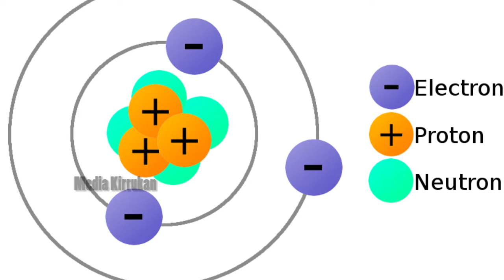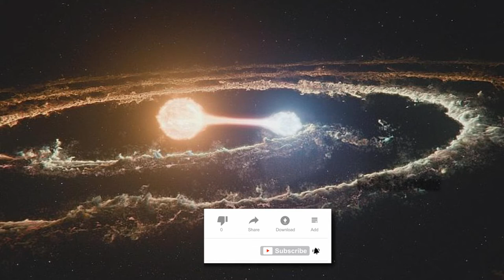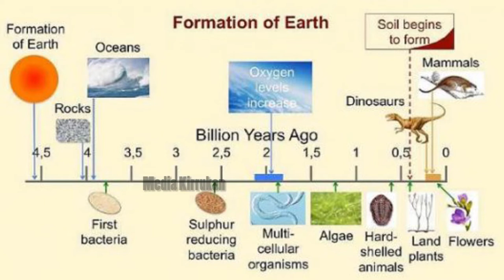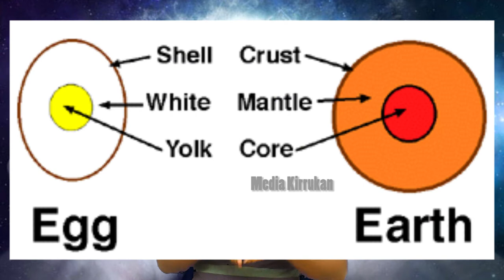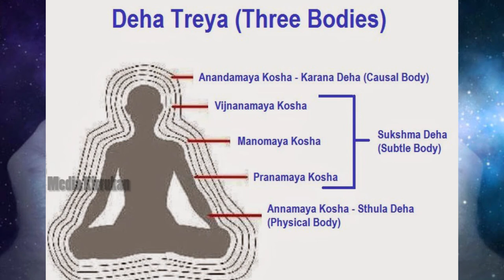The Spiritual Secret of The Creation of Life | உயிர்கள் உருவான ஆன்மீக இரகசியம் | Abish Vignesh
This video explains how the life form was born from the Universe. Nothing is became everything in this universe and the universe was becomes the life form. This theory was explained in a spiritual as well as scientific manner.